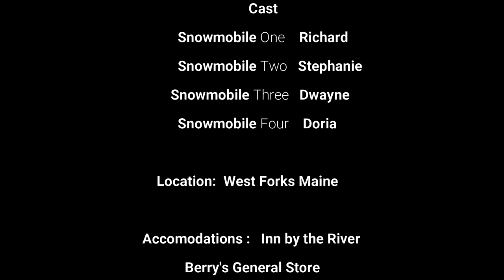Snowmobile West Forks 2022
Snowmobiling in West Forks Maine.  Headed towards Moxie Lake, Grand Falls, along the Kennebec River and back to a great lunch at Hawks nest.